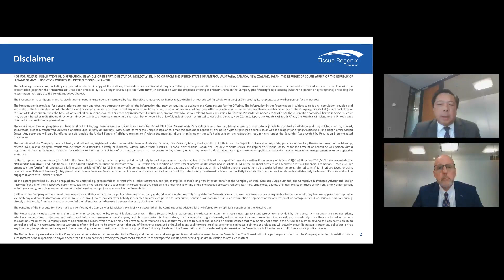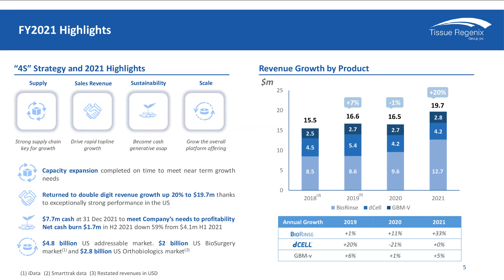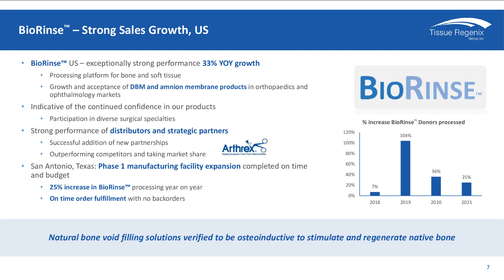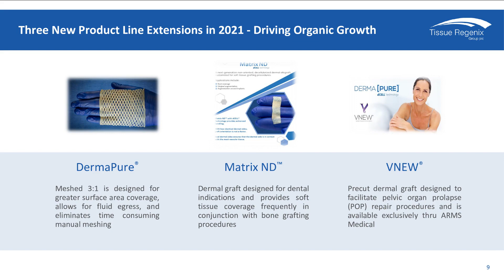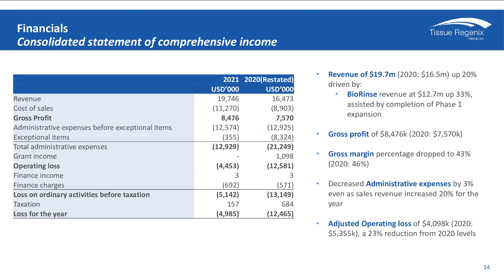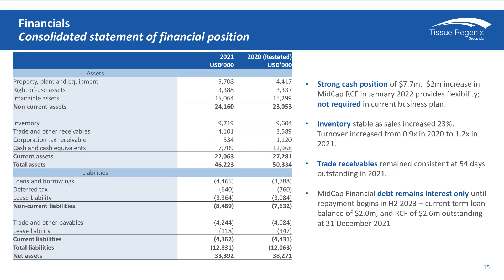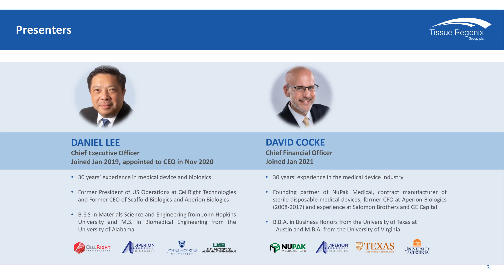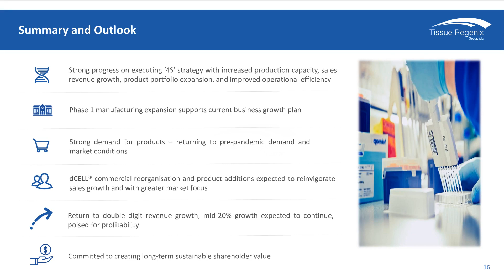TISSUE REGENIX GROUP PLC - Final results for the year ended 31 December 2021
To be informed of all TISSUE REGENIX GROUP PLC's upcoming presentations, register at InvestorMeetCompany